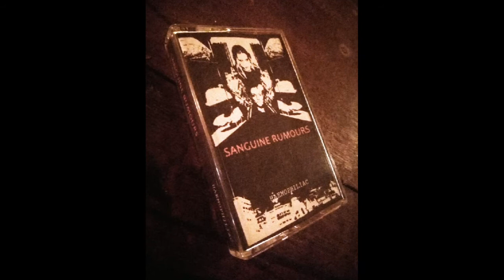Sanguine Rumours 'Hæmofiliac' 02 Crimson Caress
After some digging around in old drawers we managed to find the master tapes for this old demo tape. Dave kindly consented to let us post the tracks in Youtube.